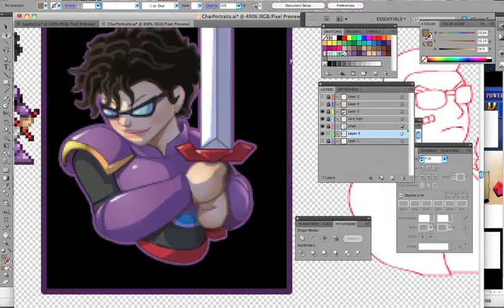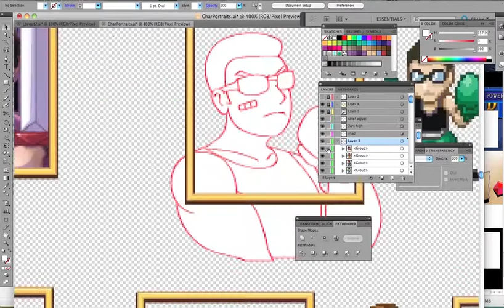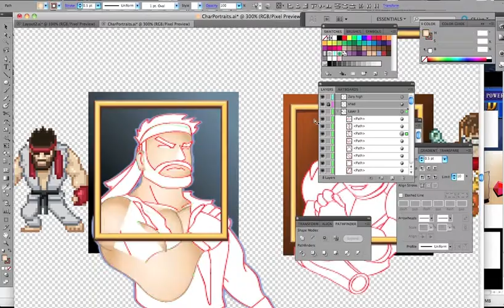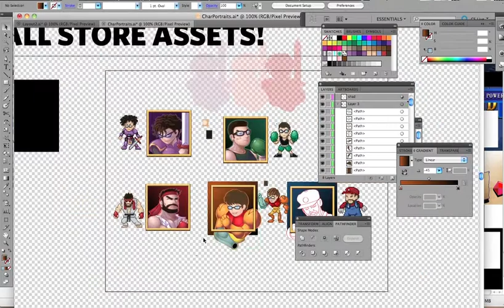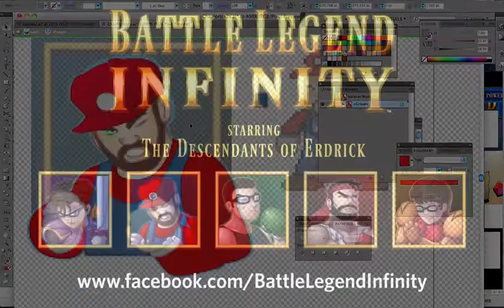Battle Legend Infinity - Making of Hero Portraits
Take a quick look inside the making of Battle Legend Infinity. In this time-lapse video, watch how the hero portrait icons were created in Adobe Illustrator. Taking colors and details from the pixel avatars of the heroes from the game, the portraits were sketched and colored in vector format for easy scaling and versatility.

Battle Legend Infinity stars the Descendants of Erdrick, Austin's premiere video game rock cover band.

Powered by GameSalad.